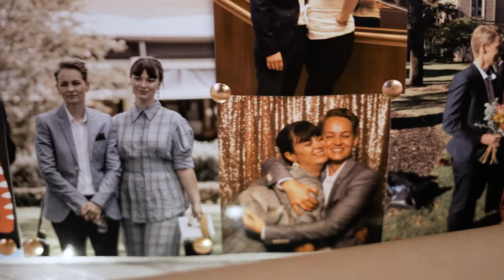JESS + GAYA | PERTH CITY FARM WEDDING | 28.11.2021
VALENTINE'S DAY STUDIO - Wedding Photographer and videographer, Perth

Jess and Gaya's wedding day,  Perth city farm, Perth Western Australia.

By Valentine's day studio | Perth wedding photographer | Perth wedding videographer

Dream team :
Venue: Perth city farm
Ice cream: Billy Van Creamy
Food: Sultan pepper foodtruck
Pizza: Pizza vegan of fremantle
Furniture: bali alfrescol iving luke's party barrels
Lighting and DJ: Complete dj
Bar service: ginger pear graze
Cake: elbas kitchen
Coffee : grey means well

Jess and Gāya:
Bouquet: Honeybunch Botanicals
Veils: Studio Ilka
Jumpsuit 1: Viktoria & Woods
Jumpsuit 2: Sass and bide
Shoes: Loeffler Randall
Makeup: Makeup by Tybion
Hair: Rob Crispen creative
Earrings: Valere jewellery
Rings: Artemer and Steven anderso njewellers

Photographer: Jeremy Campbell-Wray
DJ: Amy Chan
Live music: Nat Ripepi)
Runway : Cougar Morisson + Fay Rocious